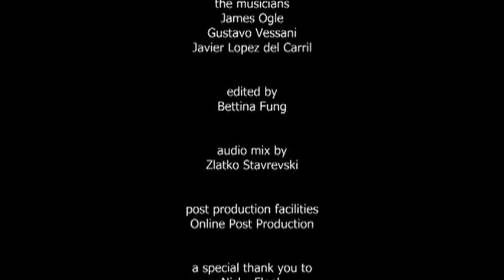UMEBOSHI EFFECT TANGO FESTIVAL - Documentary by Sasha C. Damjanovski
Alternative tango festival directed by Ezequiel Farfaro featuring Ezequiel Farfaro & Gilda Stilback, Federico Farfaro & Laura de Altube, Gonzalo Orihuela & Solange Chapperon, Ismael Ludman & Eleonora Simoes. Bylaugh Hall, England, summer 2006 / TANGOLOGY.